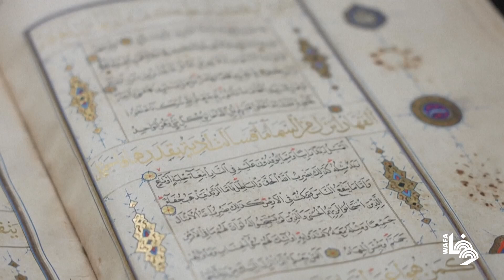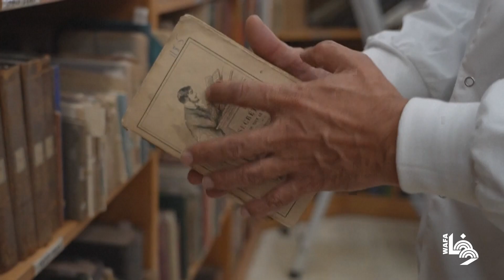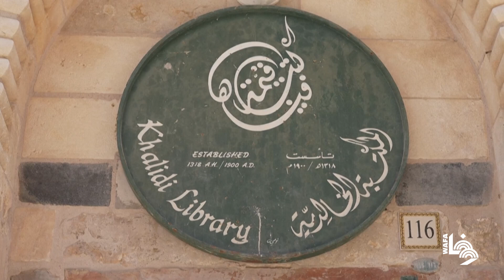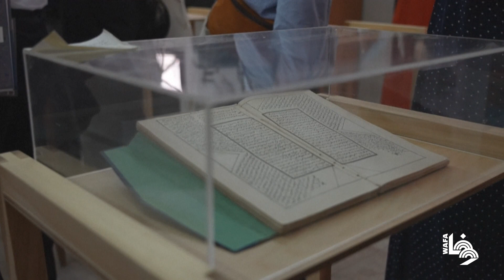مخطوطات نادرة تروي جزءاً من تاريخ القدس قيد الترميم في مكتبة الخالدية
A library in Israeli-annexed east Jerusalem offers a rare glimpse into Palestinian history with its treasure trove of manuscripts dating back hundreds of years before the creation of Israel. At the Khalidi Library in the walled Old City, Rami Salameh expertly inspects a damaged manuscript as part of the effort to restore and digitise historical Palestinian documents